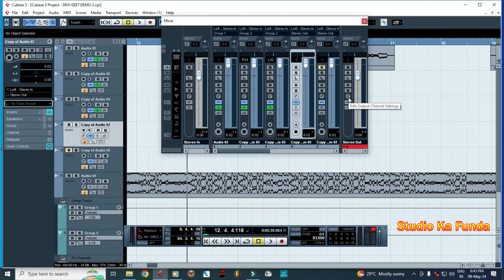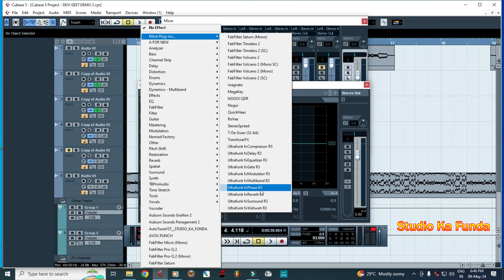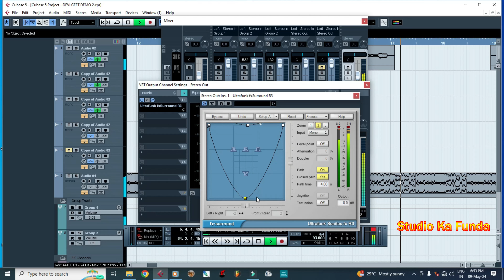Vocal Mixing Mastering Ke Liye Sabse Best Plugins || Smooth Vocal || 8D Sound Effect || Cubase 5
8D Sound Effect Kaise Lagayen

150 GB Data Free With Training
Online Ya Offline Training Full Details
Recording Mixing Mastering
Vocal Mixing recording kaise karen

(Software, Loop, Ryhthm, All Plugins, All Vst And All Library And All Data)

And Enquiry  Call Time Morning 9Am to 06 Pm
Cont. No. 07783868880  For Training {Online Ya Offline}

recording studio Kaise banaen
recording studio sound proof Kaise banaen
recording studio sound proof
recording studio Kaise kholen
recording studio Kaise Banaye
recording studio Mein क्या-क्या Saman ki jarurat hoti hai
sabse kam Dam Mein sound proof Kaise banaen

Vocal में Left-Right Delay कैसे लगाएं
Cubase 5 Delay Settings
Double Delay Setting In Fx Channel

Singer की आवाज Soft कैसे बनाएं
Best Plugins For Soft Vocal Mixing
Vocal Ko Soft  Kaise Karen

Western Rhythm कैसे बनाएं | Track Kaise Banayen | Music Track Kaise Banaye | FL Studio | Part-03

music Mein keyboard Kaise Bajaye
Ritam Mein Midi Kaise Bajaye
freedom Mein Midi Kaise badhaen
rhythm Mein midi Kaise badhaen

track me midi Kaise Baja hai
track banane ka tarika

music track Kaise banaen

Vocal Effect Kaise Lagayen
Cubase 5 Me Vocal Effect Kaise Lagayen
Ek Sath Sabhi mic ki recording kaise karen
Ek Sath do mic kaise record Karen
cubase 5 Main Ek Sath do mic kaise record Karen
live recording kaise karen
cubase 5 Mein live recording kaise karen
recording studio Mein live recording kaise karen
cubase 5 Mein Sabhi track ke sath record kaise karen
Vivo S5 ki recording kaise
cubist five Mein recording kaise karen
cubase 5 main recording kaise karen
Awaz ko Meetha kaise karen
Awaz ko Meetha Kaise banaen
Awaaz ko soft Kaise banaen
voice ko soft kaise karen

recording se pahle kaun kaun se flags lagaen
recording se pahle kaun se effect lagaen
cubase 5 me recording kaise karen
cubase 5 recording ke time kaun se plugins lagaen
Song Mixing Mastering कैसे करें
Vocal Mixing